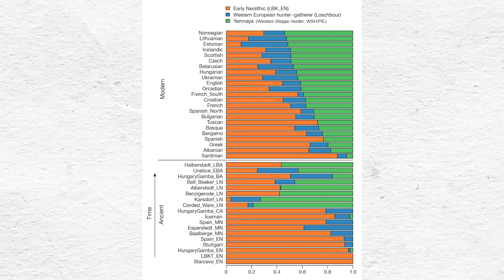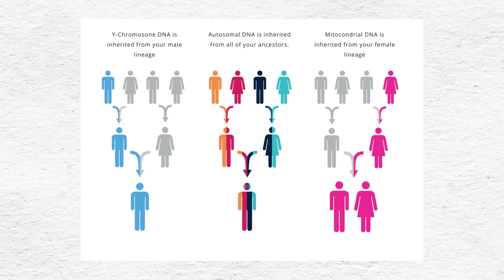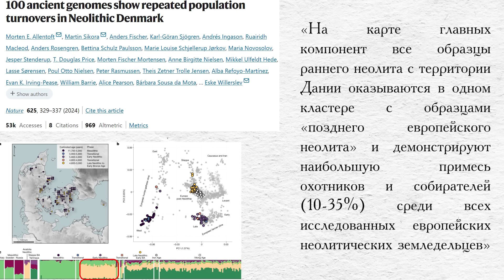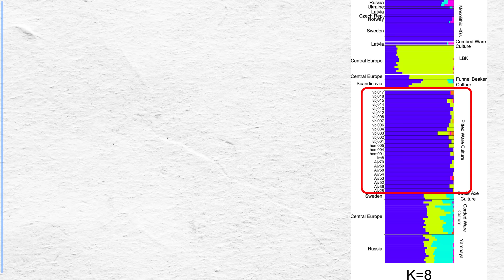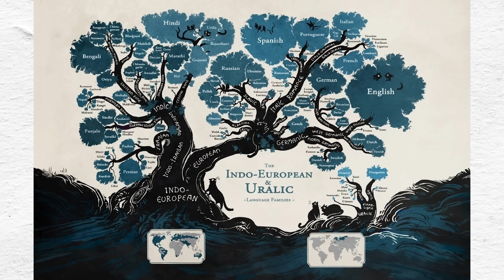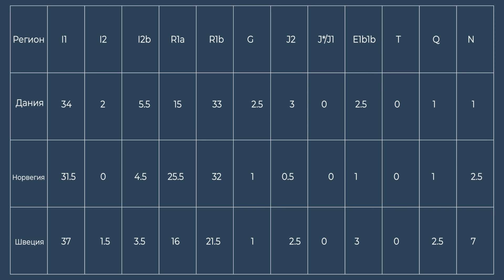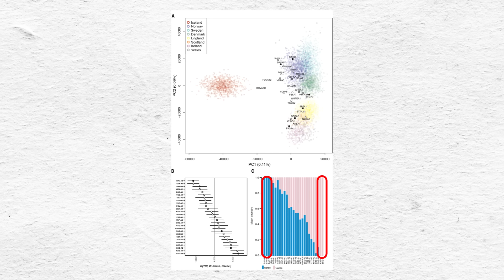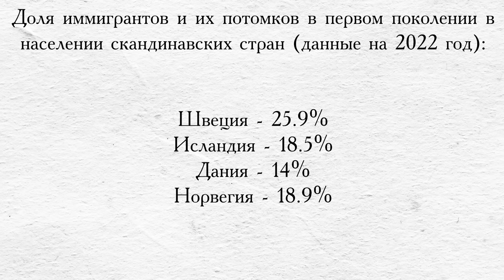Кто такие скандинавы? Потомки викингов?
В этом видео речь пойдет об истории Скандинавии и людей ее населяющих. На протяжении последних десяти тысяч лет на полуостров приходили все новые и новые группы людей. Мезолитические охотники на северных оленей, неолитические земледельцы, люди культы боевых топоров – все они, оставили свой след в генофонде скандинавов. Оставили память в виде петроглифов на камнях, мегалитов и курганов. Юг полуострова и Северная Германия стали тем местом, где сформировались группа племен, которые римские авторы назвали германцами.  Отсюда многочисленные германские племена устремлялись на юг, распространяя свою культуру, язык и гены от Атлантики до Черного моря. Спустя столетия другие жители Скандинавского полуострова, известные нам как викинги,  отправились на своих кораблях на восток, юг и запад.  Но кто же такие современные скандинавы? Потомки древних охотников? Или быть может викингов?

Какой след в генофонде скандинавов оставили мезолитические охотники, неолитические земледельцы, люди культуры боевых топоров?  Когда первые люди появились на севере Европы?  Когда в Скандинавии появились носители индоевропейских языков? Кто такие германцы?  Как эпоха викингов повлияла на генофонд населения Скандинавии и соседних регионов?  Похожи ли современные коренные жители Скандинавии друг на друга и на людей, живших на полуострове ранее?

00:00 История Скандинавии
01:47 Вслед за оленями. Древние охотники
02:53 Что изучает генетика?
06:59 Заселение полуострова. Западные и восточные охотники
09:55 Приход земледельцев
10:43 Культура воронковидных кубков
12:08 Индоевропейская экспансия
13:50 Приход людей культуры боевых топоров в Скандинавию
15:37 Нордический бронзовый век
16:22 Внутренние миграции в Скандинавии и мужские гаплогруппы
18:36 Возникновение германских языков
20:19 Доиндоевропейский субстрат в германских языках
21:41 Железный век. Экспансия германцев
24:44 Эпоха викингов и ее влияние на генофонд скандинавов
27:31 Заселение Исландии. Норвежцы и британцы
29:37 От викингов к современности
32:21 В преддверии Рагнарёка. Миграция и туманное будущее